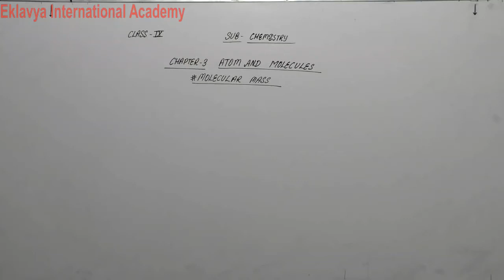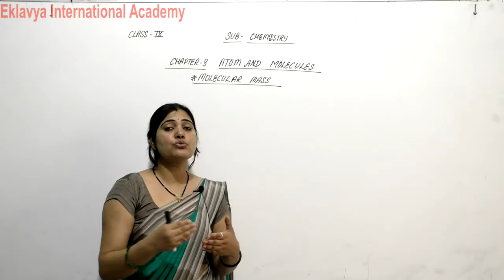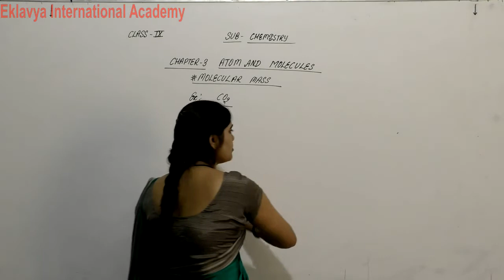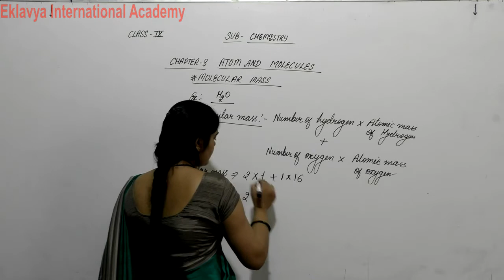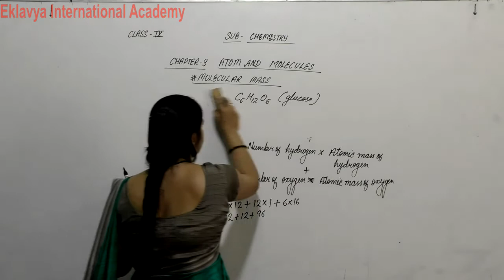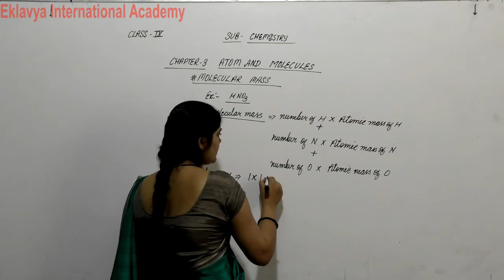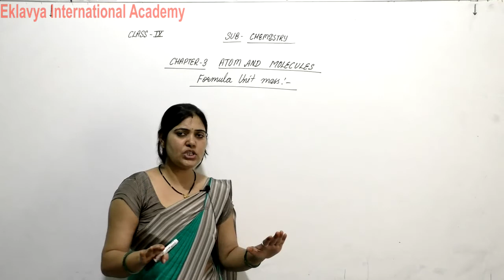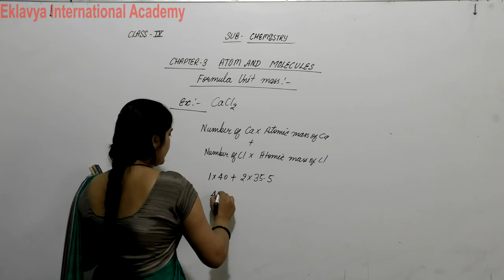IX Chemistry Ch 3 Atom and Molecule